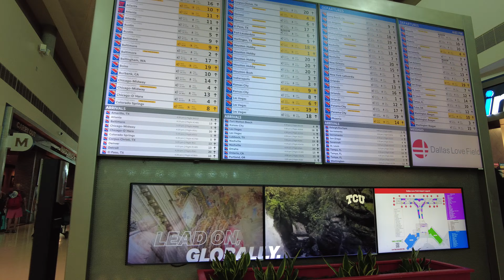DALLAS LOVE FIELD AIRPORT WALKTHROUGH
In this video we take a walk around Love field